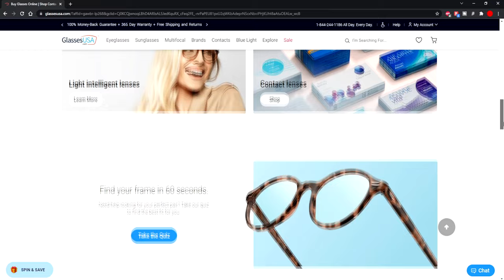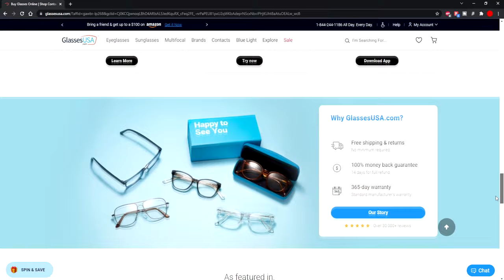I Watched *IT: CHAPTER ONE* For The FIRST TIME And IT Was Beyond MENACING....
My other youtube channel: @BillyYSC